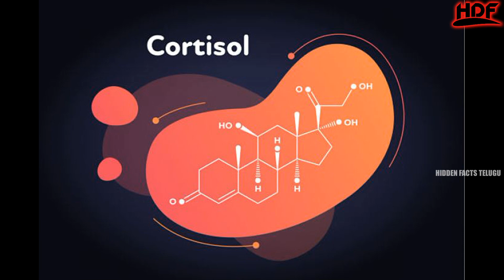మానసిక ఒత్తిడి ఉంటే శృంగారంలో పాల్గొనలేరా? | Interesting Facts In Telugu | Hidden Facts Telugu